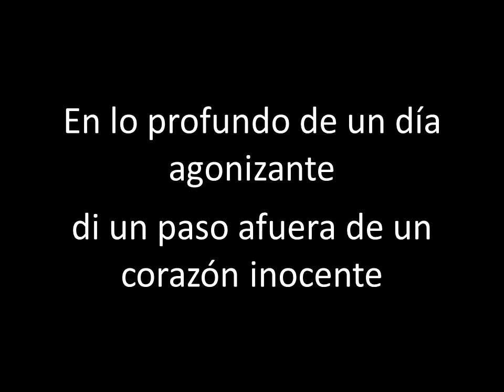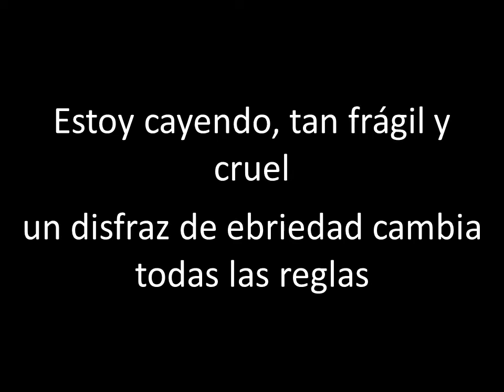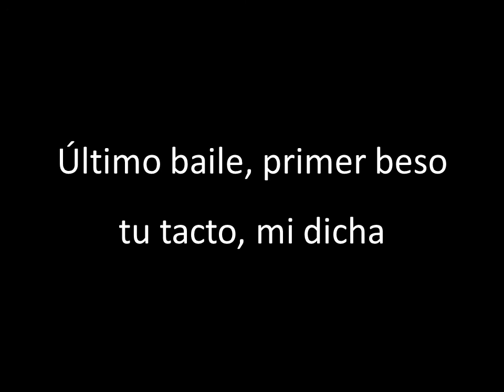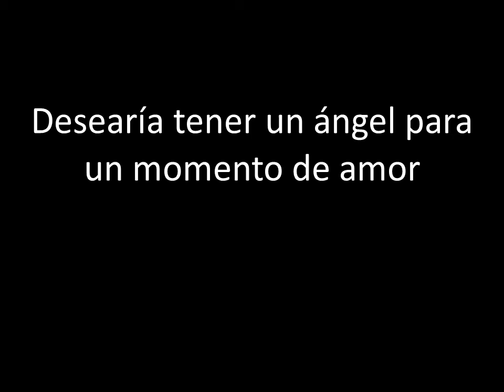Nightwish - Wish I Had An Angel - Traducida al Español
Lyrics:

I wish I had an angel
For one moment of love
I wish I had your angel tonight

Deep into a dying day
I took a step outside an innocent heart
Prepare to hate me fall when I may
This night will hurt you like never before

Old loves, they die hard
Old lies, they die harder

I wish I had your angel
Your Virgin Mary undone
I'm in love with my lust
Burning angel wings to dust

I'm going down so frail and cruel
Drunken disguise changes all the rules

Greatest thrill, not to kill
But to have the prize of the night
Hypocrite, wannabe friend
13th disciple who betrayed me for nothing!
Last dance, first kiss
Your touch, my bliss
Beauty always comes with dark thoughts